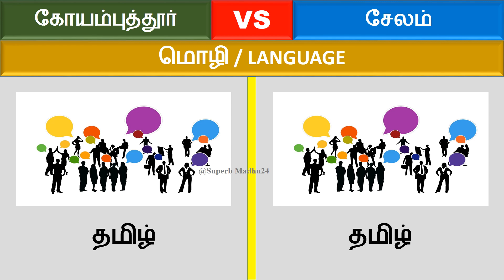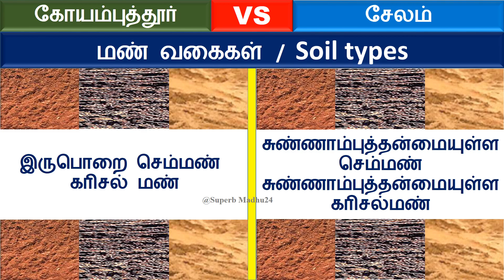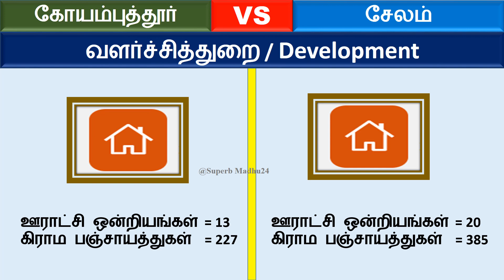Coimbatore VS Salem | Coimbatore Vs Salem City Comparison | சேலம் | கோயம்புத்தூர் | Superb Madhu24